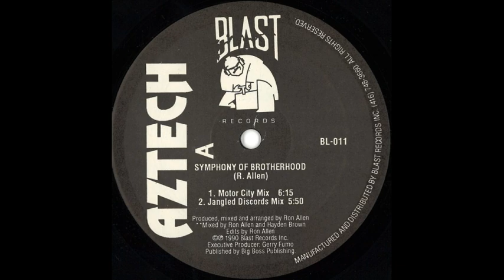Aztech Symphony Of Brotherhood